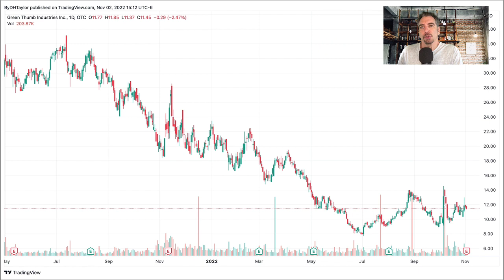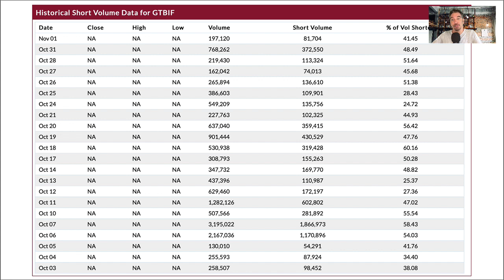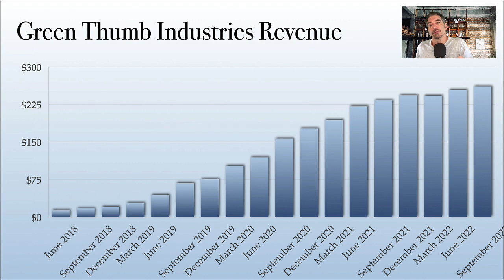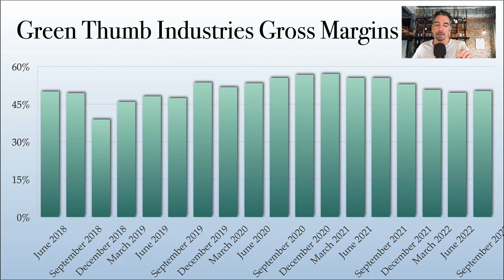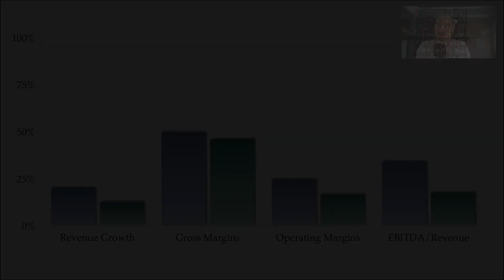Green Thumb Industries GTBIF Stock Here's why GTBIF stock goes higher with cannabis stocks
Green Thumb Industries GTBIF stock - a cannabis stock, printed solid revenue gains with solid profit margins.  GTBIF stock is one of the premier cannabis stocks.  As we get closer to cannabis federal legalization, GTBIF stock is a cannabis stock that will see significant increases as profitability changes and shifts across the cannabis stocks investing spectrum.  Cannabis federal legalization is likely to occur soon.  GTBIF stock is one of the most profitable cannabis stocks you can find.  Because of this, GTBIF stock will head much higher along with all cannabis stocks.